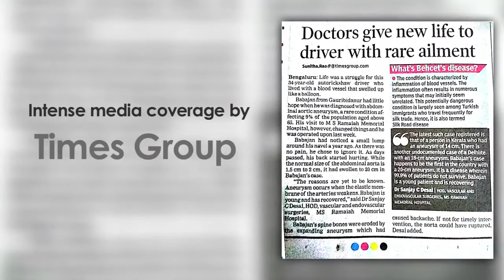Dr Sanjay Desai ver01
Aneurysm - Dilation of main artillery through abdomen. Restored blood supply. 1st in Asia and 3rd in the World. Vascular Surgery
Dr.Sanjay C.Desai